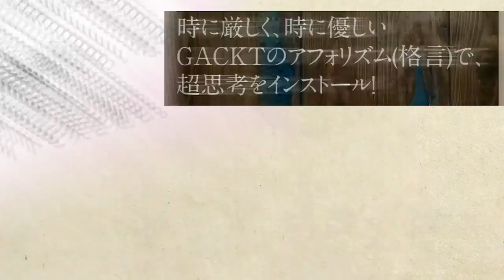会社に行く理由ある？ 個・社会不適合者が活躍する時代 GACKT邸ご自宅訪問『GACKT超思考術』出版打ち合わせ＠マルタ島 第２弾 夜景×GACKT邸 テラス編 Vol 6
※カジノ編最終回も次回以降アップ予定です！！

時代がボクに追いついてきた！
技術があっても仕事が取れない日本人、その原因とは？？

マルタ共和国との出会いや、生きる上で大切にしていること、そしてコロナ禍という状況下でさえ、ビジネスを前進させる原動力とするGACKTさんの、「なるほど！」が連続のインタビューです。

GACKTさんのマルタ島のご自宅にお邪魔シリーズ第２弾 vol.06！

頭にパッと浮かんだ瞬間に成功する、お金が入る、
そのループに入る方法とは？
「明日調べます」この言葉があなたの人生を遅くする？

最高の夜景を擁した素敵なご自宅のテラスでの打ち合わせの様子を、順次公開！！

20 万部を超える大ベストセラーとなった『GACKT の勝ち方』から１年。

GACKT。

1日1度この本を開くだけで、